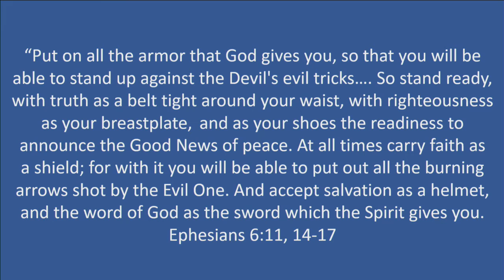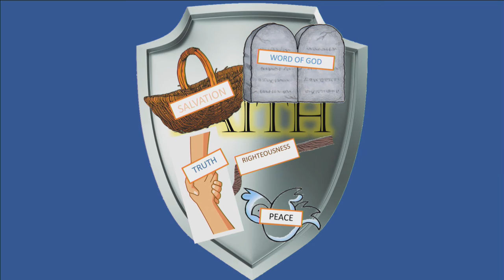VBS 2020: Pastor Terri's last addition to the Shield of Faith